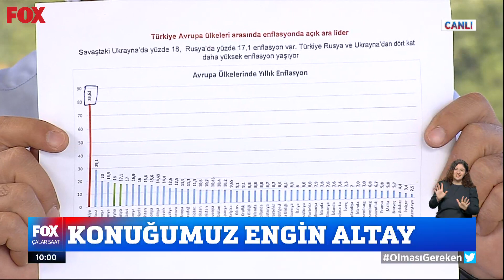Enflasyon yüzde 78,62... 1 Ağustos 2022 Çalar Saat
Konuğumuz Engin Altay... 1 Ağustos 2022 Çalar Saat yayında hemen izle!